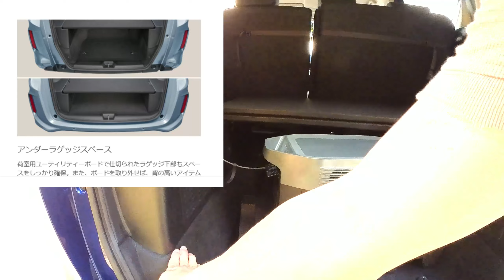【車中泊車購入】車中泊のために生まれたようなフリードプラス（二列仕様）を買ってきたぞ！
車中泊のネタのために車を買うという。。車中泊のために生まれた専用設計の車！
フリードでも二列仕様！床下収納にポタ電など設置可能。

6月17日～6月30日、初夏のサマーセールを開催し、最大25%OFF！

一作品を40秒にまとめた忙しい方のための　フェマール動画まとめ

👩🏾‍🤝‍🧑🏼活動支援のお願い😌
アマゾンでお買い物をされる場合、下記のリンクからアマゾンに入ってもらえるだけで
そこでのお買い物に対して紹介報酬がフェマールに入ってきます。
運営資金としてご協力いただけるようでしたらゼヒお願いします。

車中泊企画が始まります！協賛者様募集中！

今回使用したカメラ↓
GoPro　MAXの詳細はこちら↓
I
nsta360 GO 2 小型アクションカメラ 重さ27グラム 4メートル防水 手ブレ補正 ハンズフリー POV撮影

【未成道・険道】完成しているのに使われない長大な橋！５連ヘアピン険道の先にあるゴミ一つない不通バイパス道路！

【名古屋の未成道】ほぼ完成してるのに10年使われない都会の中の森林廃道のようなトンネルと道！名古屋市天白区　弥冨相生山線

【国道vs林道】人知れず存在する40％距離カット林道！国道8号から越前海岸への近道・・のはずが廃道になるかも状態です・・

【分断林道】100mのみ道が作れず120kmの縦走林道が完成しない。。ドローン撮影もあります。　福井県広域基幹林道　越前南部線

【険道・未成道】完成しているのに使われない長大な橋！５連ヘアピン険道の先にあるゴミ一つない不通バイパス道路！福井県道４号線　城崎橋

【廃道　廃トンネル】国道305号線大惨事！巨大岩石崩落で破壊されたロックシェッドのある廃道　GoProMAXでのリメイク版です

【国道vs林道】始点／終点同じでも国道8号と並走する林道通ると4倍時間かかる件・・（笑）

【廃村探検】旧北陸線の廃線明治トンネルの真上に存在した誰も知らない廃村跡を探検　山中集落